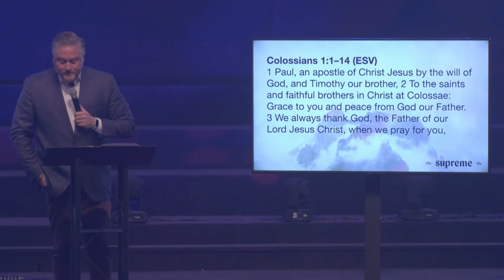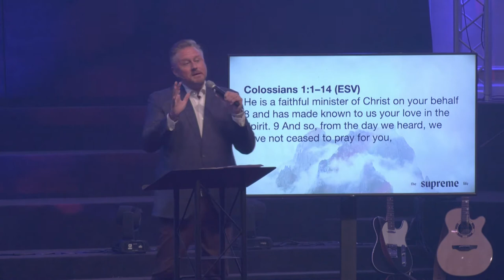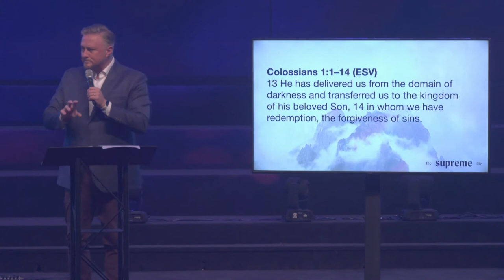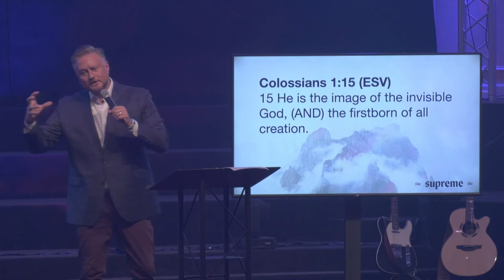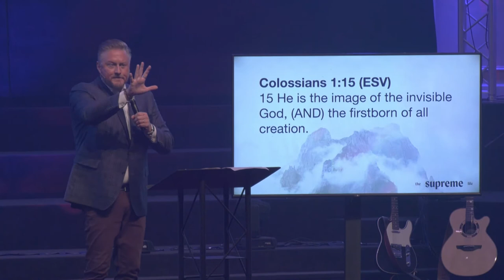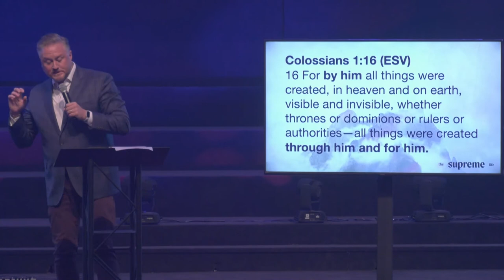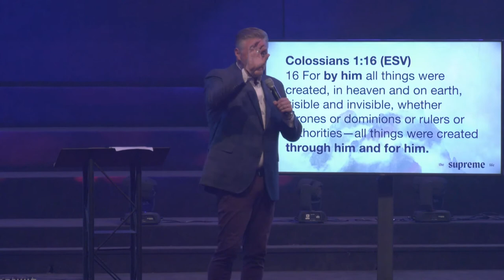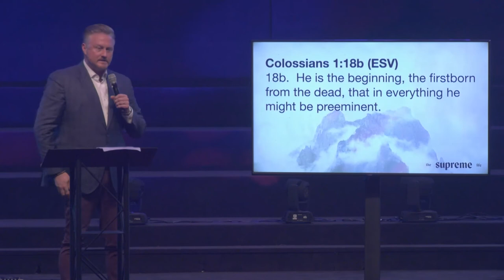The Supreme Life | October 25, 2020 | Sermon 1